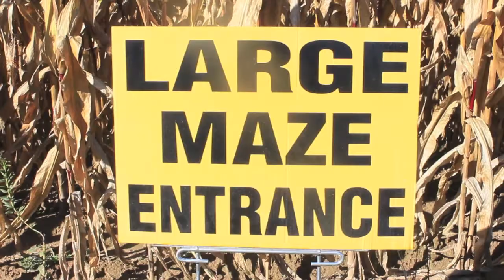FALL 2013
UNDERWOOD GRANDKIDS VISIT SPRAGUE FARMS OCT 13TH 2013